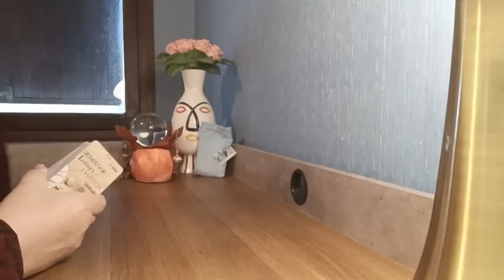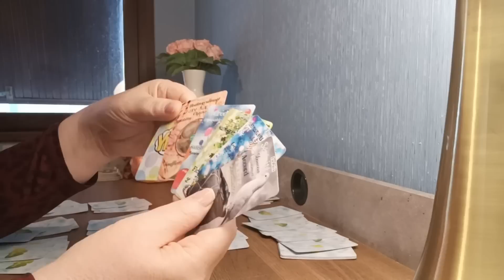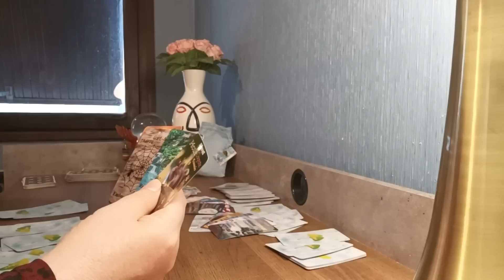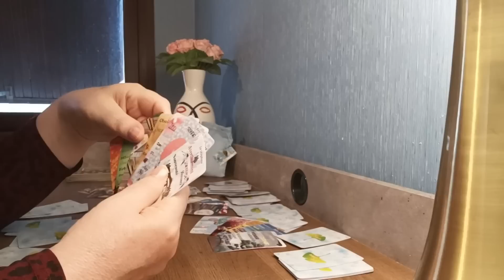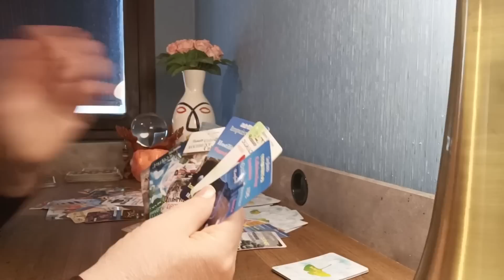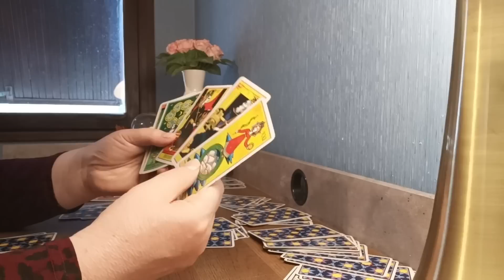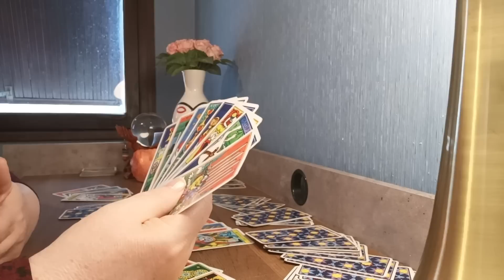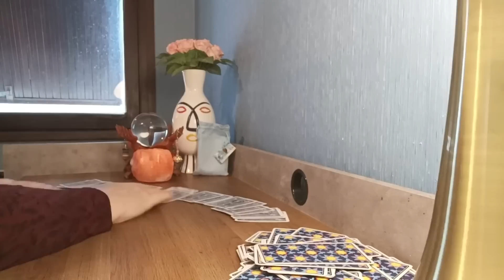Dans le Dur ?